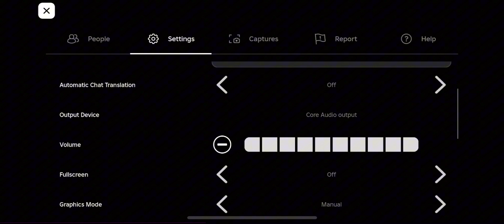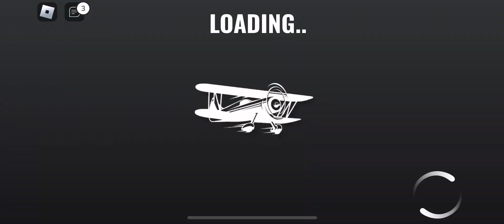Vehicle Legends-ROBLOX-Gameplay Walkthrough Part 51-CAVALLO T8 RAMPANTE